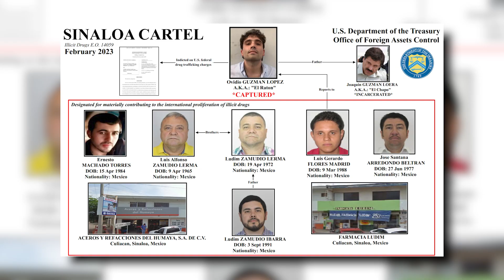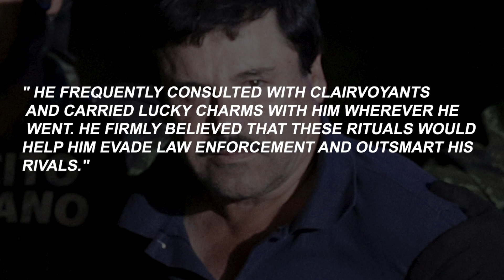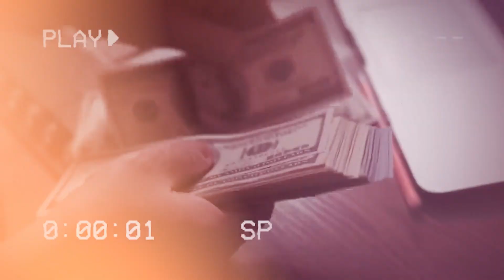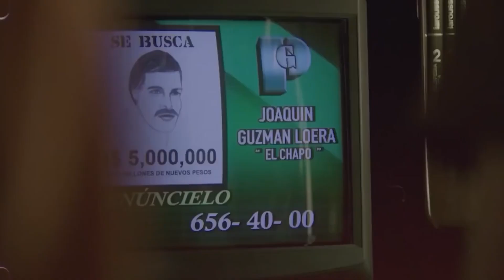The Hidden Truth About El Chapo's Personal Life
Hello Everyone! Welcome to One Percent. Here we will give you only facts!

From his childhood to his rise in the world of drug trafficking, we'll explore the extraordinary events and shocking revelations that shaped El Chapo's life. Discover the truth behind his personal relationships, his family ties, and the surprising connections he had with influential figures across the globe.

Prepare yourself for exclusive interviews with insiders who have firsthand knowledge of El Chapo's private life, providing never-before-shared insights into his personality, habits, and secret hobbies. We'll delve into the lesser-known anecdotes that reveal the human side of this enigmatic figure.